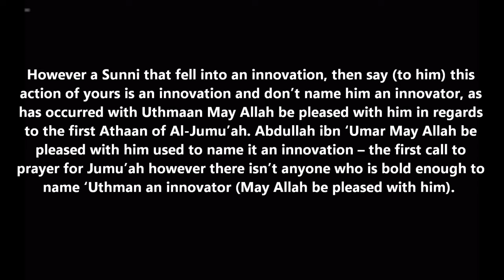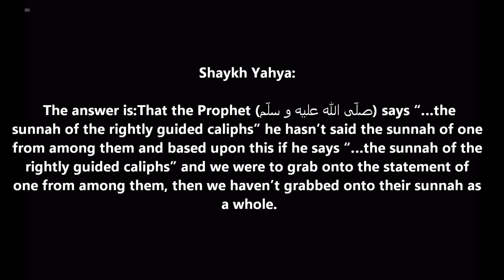shaykh yahya al-hajoori : uthmaan is not an innovator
response to the statement : Saying that the adhaan of Uthman (may Allah be pleased with him) is a bid'ah necessitate declaring the caliph Uthmaan bin Affaan (radyallahu 'anhu) a mubtadi'